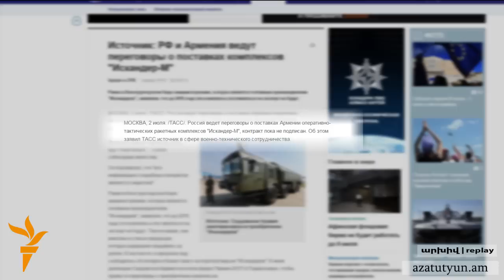Ռուսաստանյան վարկով Հայաստանը ձեռք է բերելու նաև հեռահար սպառազինություն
Պաշտպանության նախարարի մամուլի քարտուղար Արծրուն Հովհաննիսյանը այսօր Ազատության» հետ զրույցում փոխանցեց, որ Ռուսաստանի հատկացրած 200 միլիոն դոլար վարկով Հայաստանը այդ երկրից ձեռք է բերելու նաև հեռահար սպառազինություն: